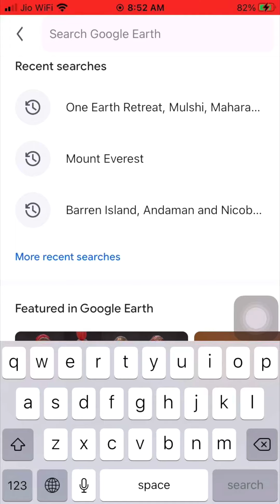One Earth Trip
One earth retreat worth visit